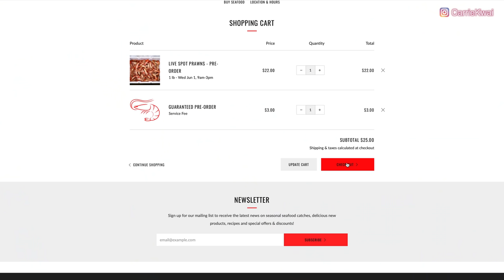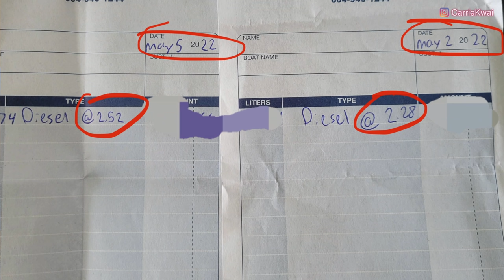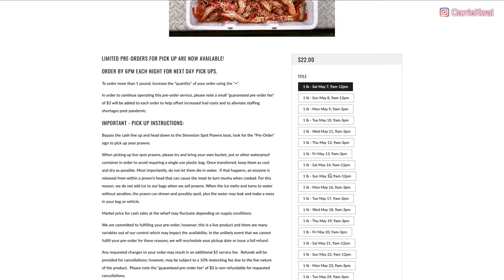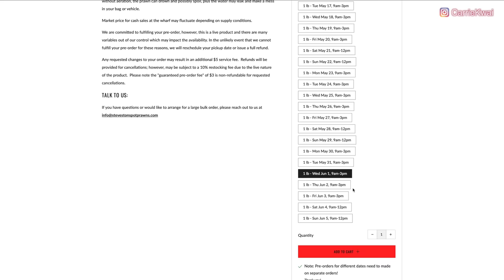【溫哥華美食】斑點蝦Spot Prawn解讀｜2022 開季啦｜即買即食｜購買攻略｜中文字幕 4K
2022年的斑點蝦季終於開始了，為期一個月。因為這一個月屬於商業捕撈，所以有更多和更便宜的斑點蝦可供購買，這個時候經常可以吃到野生和新鮮捕獲的斑點蝦， 因為斑點蝦生長在300米深處的寒冷海域，所以百分百有機，肉質鮮嫩爽口 格外美味。 如果想買到新鮮和體型大的斑點蝦，記得先在網上預訂，我們在現場看到很多人想買又買不到， 因為現場購買的蝦在早上10:00已經售罄。